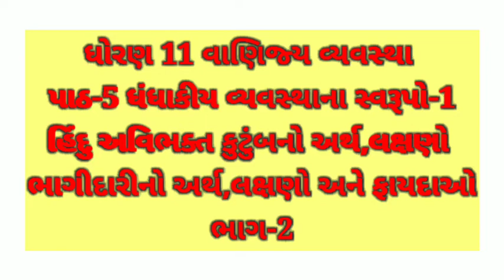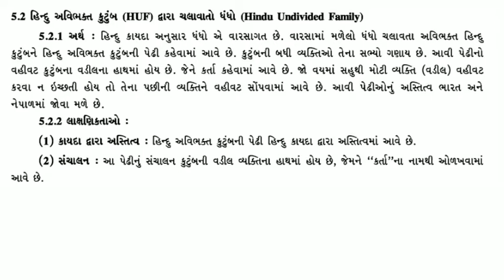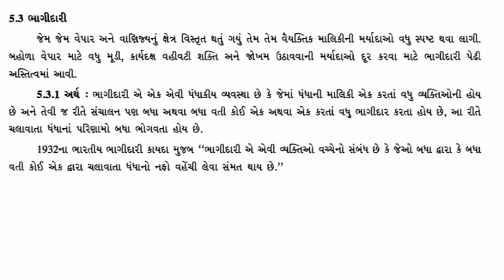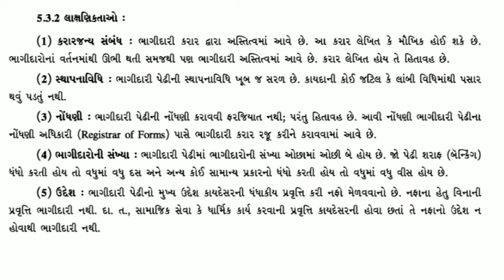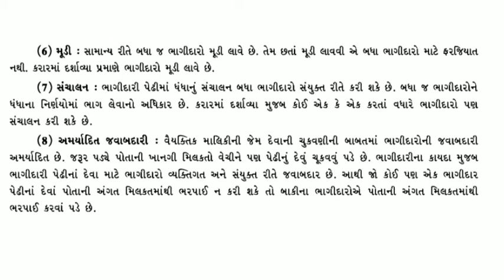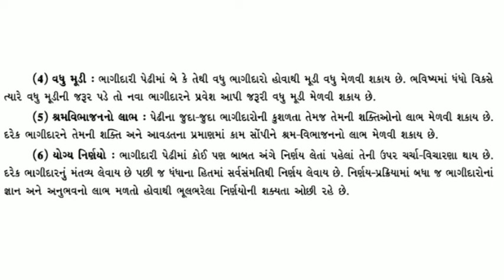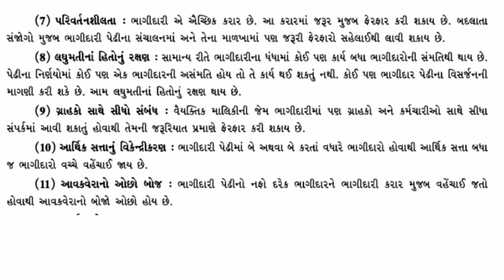ધોરણ-11 વાણિજ્ય વ્યવસ્થા પાઠ-5 ધંધાકીય વ્યવસ્થાના સ્વરૂપો-1 ભાગ-2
હિંદુ અવિભક્ત કુટુંબનો અર્થ, લક્ષણો ભાગીદારીની અર્થ ,લક્ષણો , ફાયદાઓ